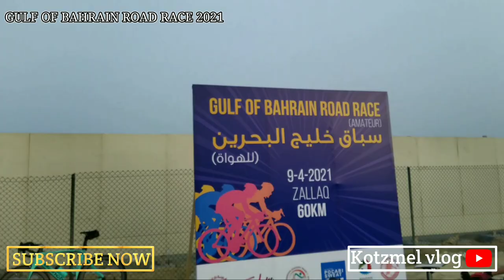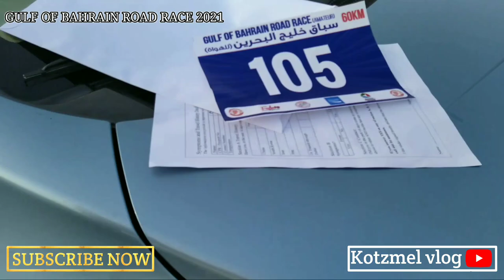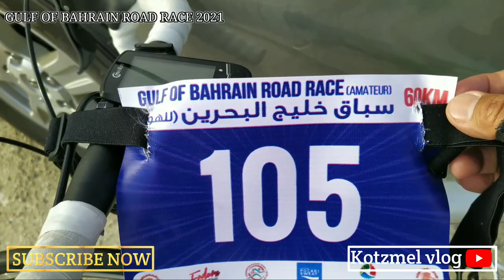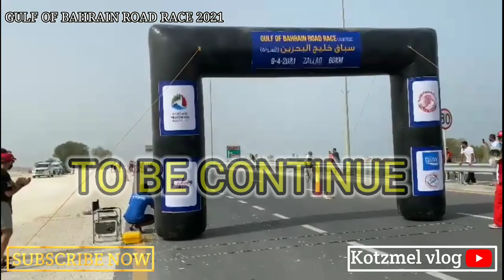MY FIRST CYCLING RACE EXPERIENCE (part 1) | FIRST GULF OF BAHRAIN ROAD RACE 2021 | kotzmel vlog